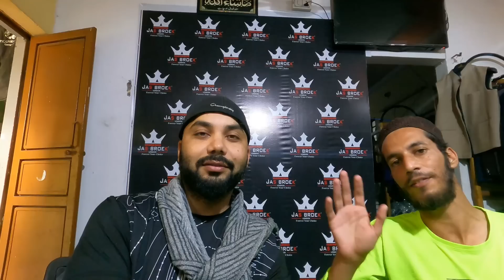My Next Trip 😍 | Visa Update| Gaffar Vlogs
Hi Everyone 🙂
Wander with me

Visa Update
Gaffar vlogs
India Gate
Delhi
Delhi Food
Jamia Masjid
Red Fort

Gabbar
Gaffar Vlog
Gaffar Blog

UPI ID:-gaffarkhan972@okhdfcbank